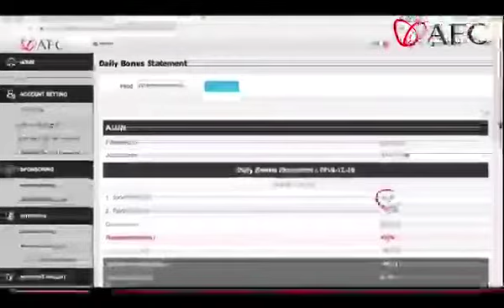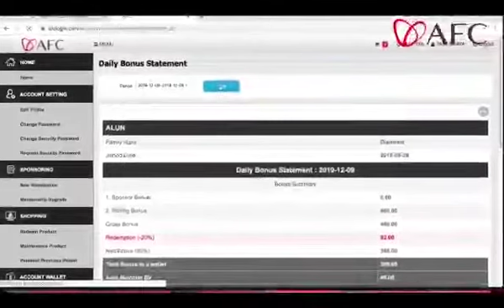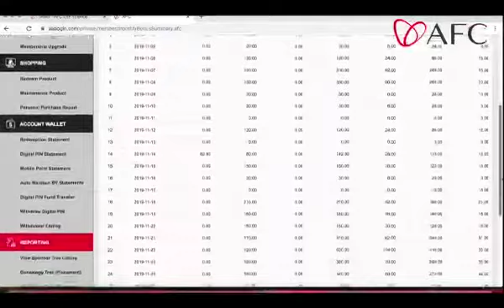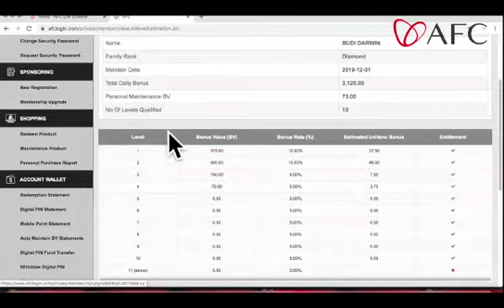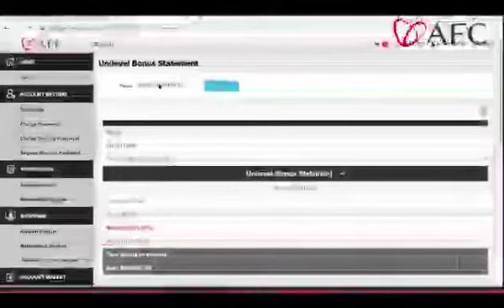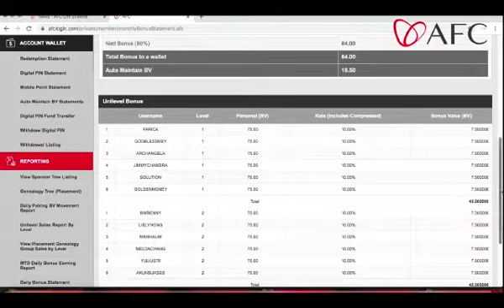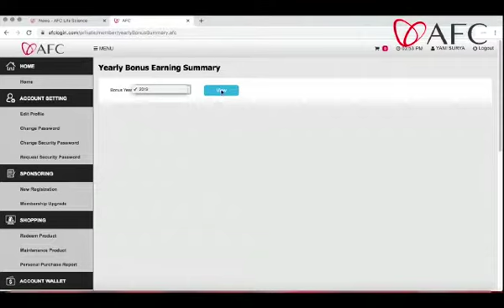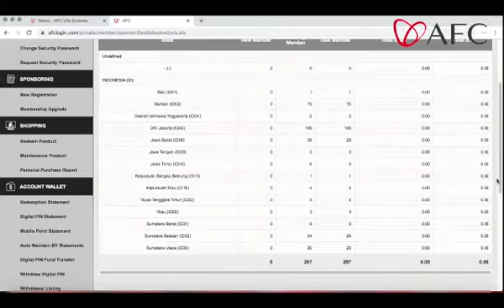Tutorial LOGIN di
Untuk pemesanan hub:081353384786   (WA/FAST RESPONSE)